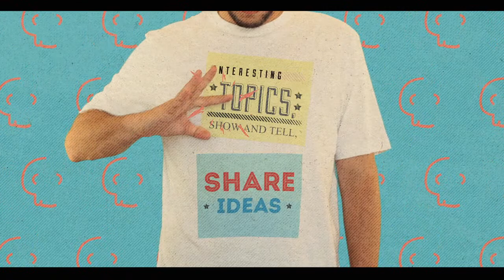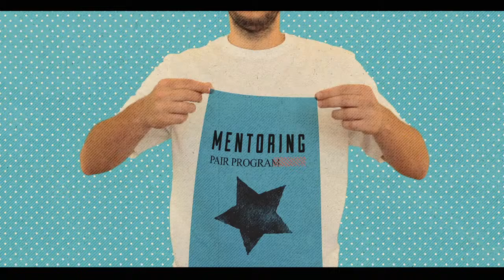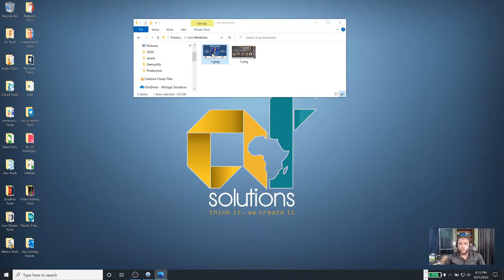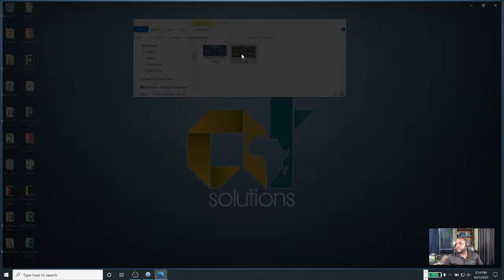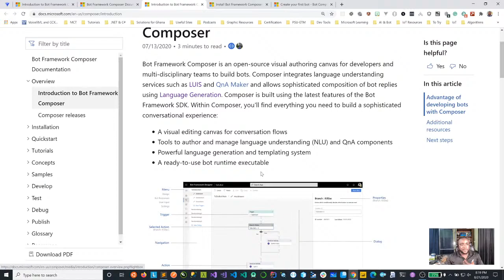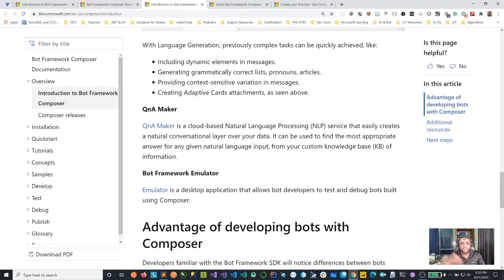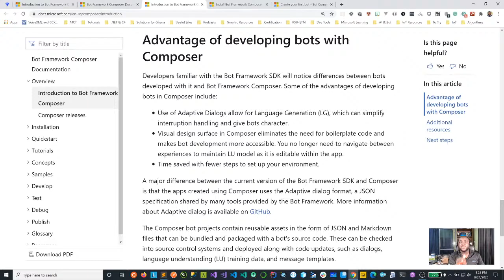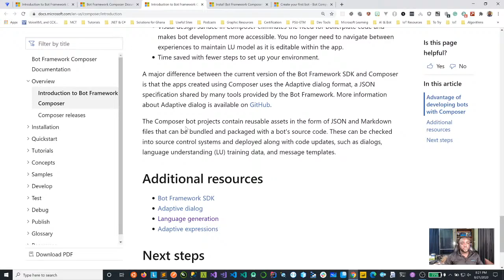Demystify Tech Episode #019: Intro to Microsoft Bot Framework Composer